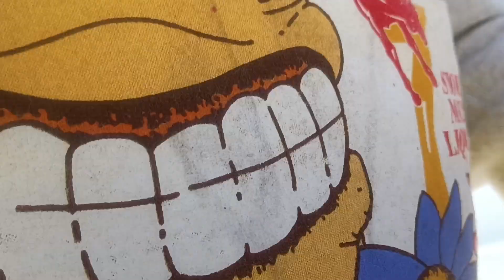FUKUSHIMA News;; "Why is the Water at PB San Diego so Brown"